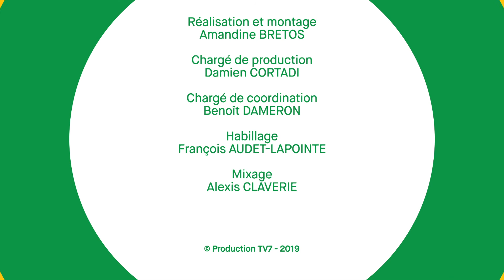Des masques confectionnés dans la cadre d'un chantier d'insertion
En pleine période de crise sanitaire, l'APADEV, entreprise sociale apprenante médocaine, a su rebondir en créant un atelier de production de masques à Lesparre.